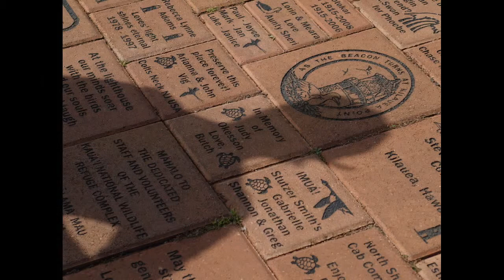Birds, Landscapes & People 2012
A slide show showcasing some of my photography done over the last 3 years with all images taken at either the Kilauea Point National Wildlife Refuge (Kilauea Lighthouse) and Hanalei Refuge.